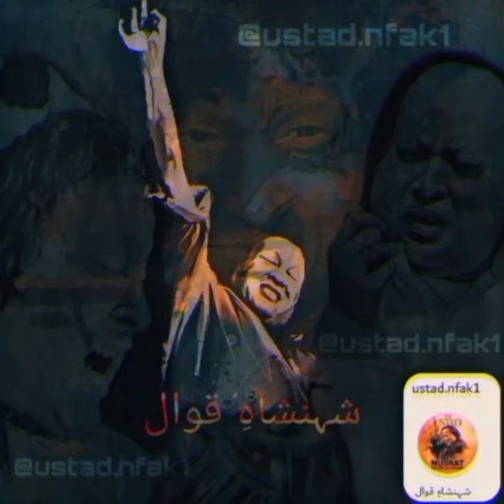Ali Ali With Harmonium Rare Lines By Nusrat Fateh Ali Khan And Farukh Fateh Ali Khan | T2 BhaI 🎧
ABOUT ;

TITTLE : Ali Ali With Harmonium Rare Lines by
                Nusrat Fateh Ali Khan And Farukh
                Fateh Ali Khan | T2 BhaI 🎧

QAWWALI : Shahe Mardan Ali

                Nusrat fateh ali khan { 13 October
                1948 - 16 August 1997 } was a
                Pakistani musician primarily a
                singer of Qawwali, the devotional
                music of Sufis widely considered
                one of the greatest voices ever
                recorded he possessed an
                extraordinary range of vocal
                abilities and could at a high level
                intensity for several hours,
                Nusrat fateh ali khan is widely
                credited with introducing Qawwali
                music to international audiences .
                He is popularly known as
                { Shahensha-e-Qawwali } meaning
                { The King of Qawwali } . Born in
                Faisalabad, Nusrat fateh ali khan
                had his first public performance at
                the age of 16 at his fathers chelum
                . He became the head of the
                family qawwali party in 1971 .
                He engaged in collaborations
                and experiments with western
                artists becoming a well known
                world music artist . He toured
                extensively performing in over
                40 countries...

REQUEST ;
                  I am constantly working hard on
                  making " Ustad.Nfak1 " better and
                  more entertaining for you . I need
                  your constant support to get
                  going . Please feel free to
                  comment for any queries /
                  suggestions / problems or if you
                  just want to say hello . I would
                  love to hear from you . If you have
                  enjoyed this video don't forget to
                  social media and Please
                  content like this...